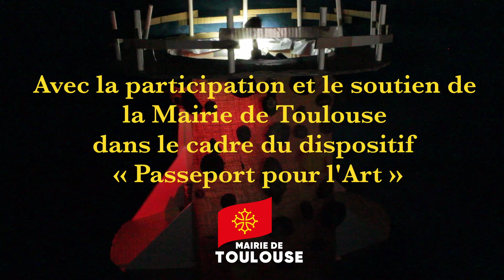Le Phare des insectes - Atelier Anim'Insectes (Passeport pour l'Art 2024)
Film d'atelier d'éducation à l'image Anim'insectes réalisé à l'école maternelle de Montaudran.

Un projet d’éveil à la création éco-responsable porté par la réalisatrice Marion Colson et le plasticien Roger-Pierre Poupon.
Anim’insectes, l’atelier d’éducation à l’image, permet aux jeunes participant·e·s de fabriquer des insectes à partir de matériaux de récupération, puis d’élaborer un film d’animation en stop motion. Les jeunes prennent part au tournage avec leurs insectes qui s’animent dans le décor qu’ils ont élaboré.
L’instinct du recyclage devient, en plus d’un geste citoyen, un acte de création.

Avec la participation et le soutien de la Mairie de Toulouse dans le cadre du dispositif « Passeport pour l'Art »